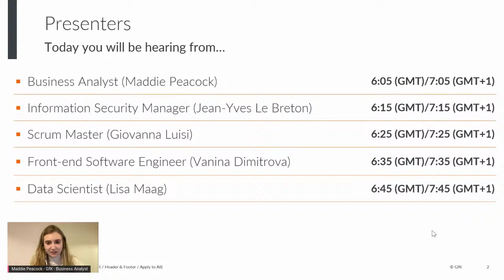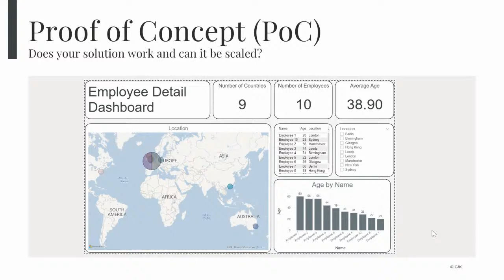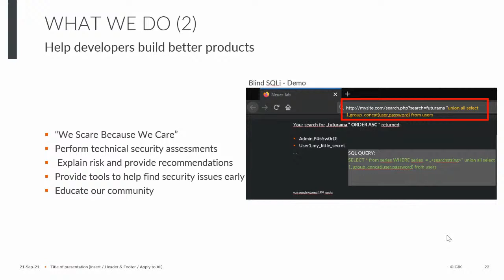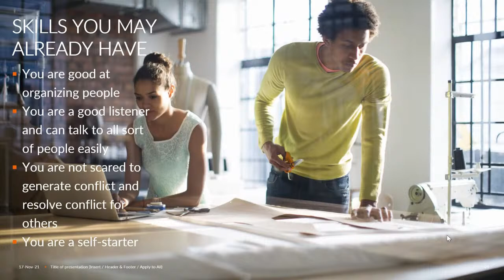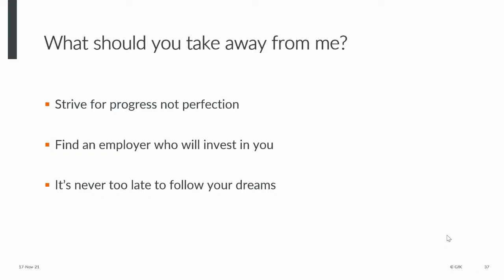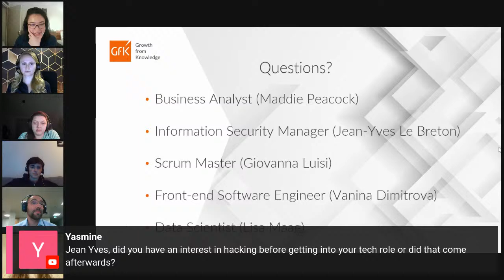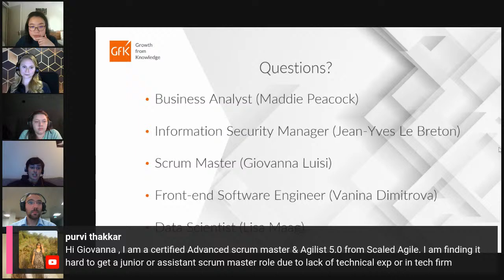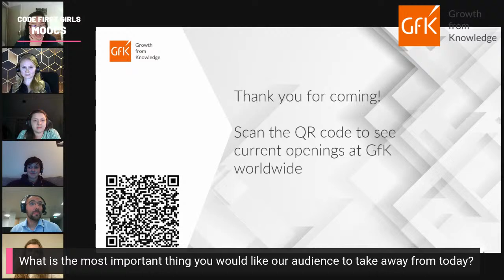Tech Careers with GFK | CFG MOOCs | Code First Girls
Growth from Knowledge (GfK) joins Code First Girls to discuss the tech career opportunities at the company. They will be offering scholarships for courses across the UK and Poland.

Code First Girls offer free coding courses for women and non-binaries across the UK and certain international regions. Check out free coding courses on Python, JavaScript, Web Development, and Data & SQL on our